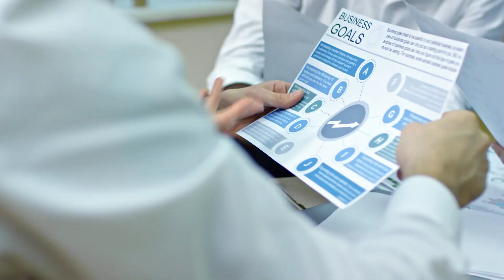Crafting Your Dream Team: Secrets to Business Success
Are you ready to take your business to new heights? The key lies in assembling the perfect team. Join us in this insightful video as we share invaluable tips and strategies to help you build a dream team that will propel your business further than you ever imagined.

In "Crafting Your Dream Team: Secrets to Business Success," we delve into the art of identifying and hiring the right people who not only possess the necessary skills but also align with your company's culture. Learn how personality profiling can be a game-changer in understanding your team members' strengths and work styles, ensuring harmonious collaboration.

Discover the significance of instilling a positive work environment, one where creativity and innovation thrive. We'll guide you through creating a culture of trust, where team members feel empowered to take risks and share their game-changing ideas.

Setting clear goals and expectations is paramount to any successful venture. In this video, we emphasize the importance of transparent communication, providing constructive feedback, and celebrating achievements, all of which contribute to a motivated and engaged team.

Join us as we draw from real-world experiences, including insights from industry leaders, to offer you a comprehensive guide to building and maintaining a successful business team. We'll share lessons learned from decades of experience in team building, from startups to Fortune 500 companies.

Don't miss out on this opportunity to glean practical advice on team building that can revolutionize your business.